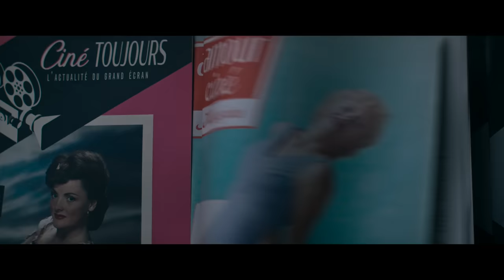The Nun II | Official Trailer | In cinemas 7 September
1956 – France. A priest is murdered. An evil is spreading. The sequel to the worldwide smash hit follows Sister Irene as she once again comes face-to-face with Valak, the demon nun.

Michael Chaves (“The Conjuring: The Devil Made Me Do It”) directs, from a screenplay by Ian Goldberg & Richard Naing (“Eli,” “The Autopsy of Jane Doe”) and Akela Cooper (“M3GAN,” “Malignant”),with a story by Cooper, based on characters created by James Wan & Gary Dauberman.

The Safran Company’s Peter Safran and Atomic Monster’s James Wan produce, continuing their collaboration as filmmakers on all of the previous “Conjuring” films. “The Nun II” is executive produced by Richard Brener, Dave Neustadter, Victoria Palmeri, Gary Dauberman, Michael Clear, Judson Scott and Michael Polaire.

Joining Chaves behind the camera are director of photography Tristan Nyby (“The Conjuring: The Devil Made Me Do It,” “The Dark and the Wicked”), production designer Stéphane Cressend (“Les Vedettes,” “The French Dispatch”), editor Gregory Plotkin (2022’s “Scream,” “Get Out”), visual effects producer Sophie A. Leclerc (“Finch,” “Lucy”) and costume designer Agnès Béziers (“Oxygen,” “The Breitner Commando”), with composer Marco Beltrami (2022’s “Scream,” ”Venom: Let There Be Carnage”) providing the score.

“The Conjuring” Universe is the highest grossing horror franchise in history with $2+ billion worldwide. Globally, four of “The Conjuring” Universe titles have earned more than $300 million worldwide each (“The Nun,” $366 million; “The Conjuring 2,” $322 million; “The Conjuring,” $320 million; “Annabelle: Creation,” $307 million), and all seven have each grossed more than $200 million. “The Nun” is the top-earning film in the franchise, with more than $366 million worldwide.

New Line Cinema presents an Atomic Monster / Safran Company production, “The Nun II,” distributed worldwide by Warner Bros. Pictures. It is set to open in North America on September 8, 2023 and internationally beginning 6 September, 2023.